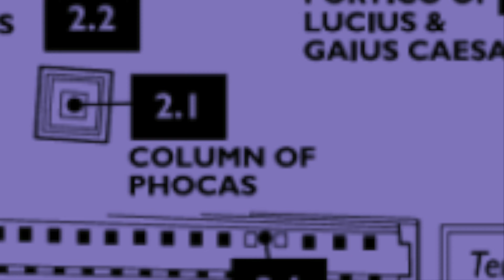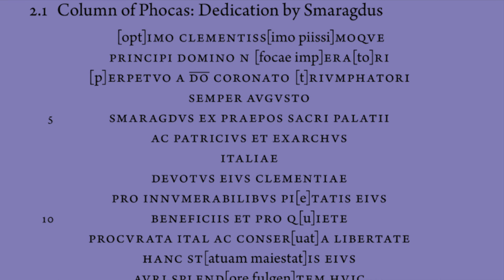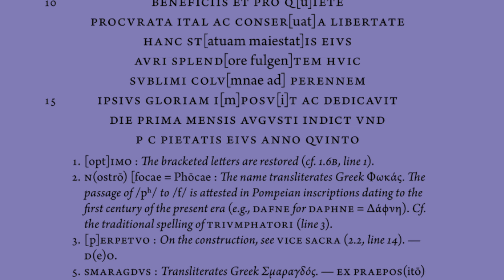COLVMNA PHOCAE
Columna Phocae erecta est ante Rostra in Foro Romano dedicataque in honorem Byzantini imperatoris Phocae die 1 Augusti 608 AD, et fuit additio ultima Foro Romano.

The Column of Phocas (Italian: Colonna di Foca) is a Roman monumental column in the Roman Forum of Rome, Italy, built when Rome was part of the Eastern Roman Empire after its reconquest from the Kingdom of the Ostrogoths.
History

Erected in front of the Rostra and dedicated or rededicated in honour of the Eastern Roman Emperor Phocas on August 1, 608 AD, it was the last architectural addition made to the Forum Romanum, after over 1,300 years of construction. The fluted Corinthian column stands 13.6 m (44 ft) tall on its cubical white marble socle. On stylistic grounds, the column seems to have been made in the 2nd century for an unknown structure, and then recycled for the present monument. Likewise, the socle was recycled from its original use supporting a statue dedicated to Diocletian; the former inscription was chiselled away to provide a space for the later text.

The base of the column was uncovered in 1813, and the inscription on it reads, in Latin:

    Optimo clementiss[imo piissi]moque / principi domino n[ostro] / F[ocae imperat]ori / perpetuo a d[e]o coronato, [t]riumphatori / semper Augusto / Smaragdus ex praepos[ito] sacri palatii / ac patricius et exarchus Italiae / devotus eius clementiae / pro innumerabilibus pietatis eius beneficiis et pro quiete / procurata Ital[iae] ac conservata libertate / hanc sta(tuam maiesta)tis eius / auri splend(ore fulge)ntem huic / sublimi colu(m)na(e ad) perennem / ipsius gloriam imposuit ac dedicavit / die prima mensis Augusti, indict[ione] und[icesima] / p[ost] c[onsulatum] pietatis eius anno quinto

The English translation is as follows:

    To the best, most clement and pious ruler, our lord Phocas the perpetual emperor, crowned by God, the forever august triumphator, did Smaragdus, former praepositus sacri palatii and patricius and Exarch of Italy, devoted to His Clemency for the innumerable benefactions of His Piousness and for the peace acquired for Italy and its freedom preserved, this statue of His Majesty, blinking from the splendor of gold here on this tallest column for his eternal glory erect and dedicate, on the first day of the month of August, in the eleventh indiction in the fifth year after the consulate of His Piousness.

Cf. Inscription CIL VI, 01200 (p 3071, 3778, 4335, 4340) = CIL 06, 31259a = ILCV 00030 (add) = D 00837 = AE 2009, +00464
db.edcs.eu/epigr/epi_url.php?s_sprache=en&p_publication=CIL+06%2C+01200&r_sortierung=Belegstelle

The precise occasion for this signal honour is unknown, though Phocas had formally donated the Pantheon to Pope Boniface IV, who rededicated it to all the martyrs and Mary (Sancta Maria ad Martyres). Atop the column's capital was erected by Smaragdus, the Exarch of Ravenna, a "dazzling" gilded statue of Phocas (which probably only briefly stood there). Rather than a demonstration to mark papal gratitude as it is sometimes casually declared to be, the gilded statue on its column was more likely an emblem of the imperial sovereignty over Rome, which was rapidly fading under pressure from the Lombards, and a personal mark of gratitude from Smaragdus, who had been recalled by Phocas from a long exile and was indebted to the Emperor for retrieving his position of power at Ravenna.

In October 610, Phocas was overthrown and killed; his statues everywhere were overthrown.

The monument remains today in its original location (in situ). Its isolated, free-standing position among the ruins has always made it a landmark in the Forum, and it often appears in vedute and engravings. The rise in ground level due to silt and debris had completely buried the socle by the time Giuseppe Vasi and Giambattista Piranesi made engravings and etchings of the column in the mid-18th century. The square foundation of brick was not originally visible, the present level of the Forum not having been excavated down to its earlier Augustan paving until the 19th century.

Ago tibi gratias Deo per instrumenta de "Tevvez" pro bono rei publicae ad majorem Dei gloriam Immortalis.